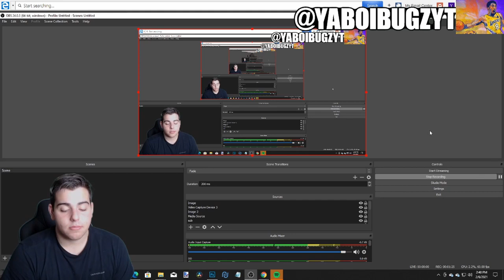2 INSANE NEW LIMITED LOCKER CODES! DO THIS RIGHT NOW! DONT MISS OUT! | NBA 2K21 MY TEAM